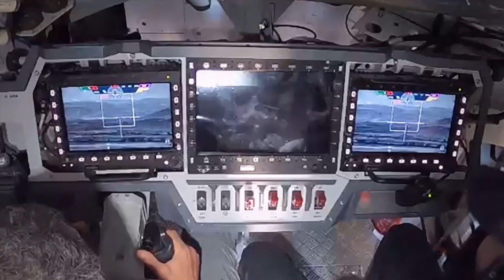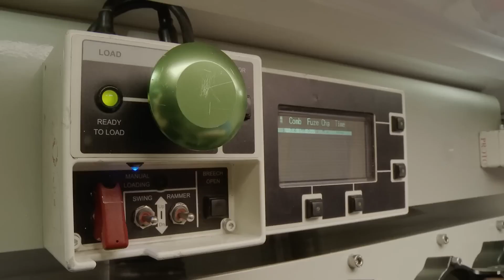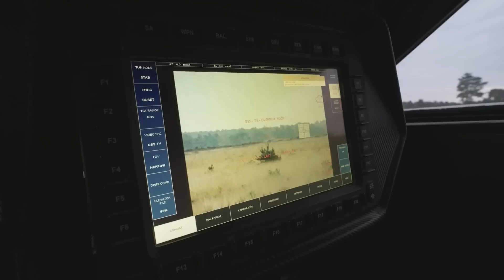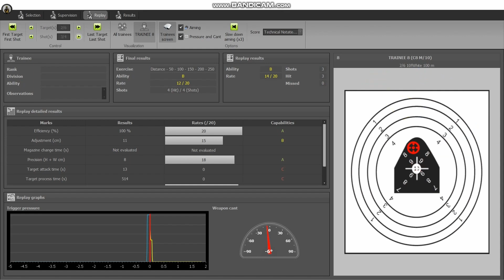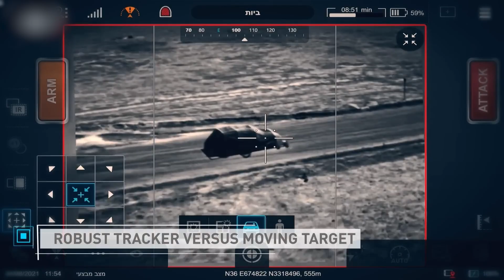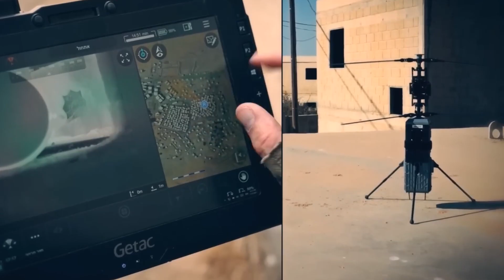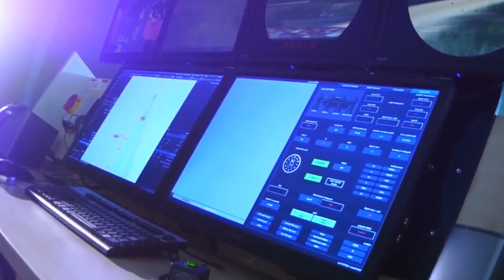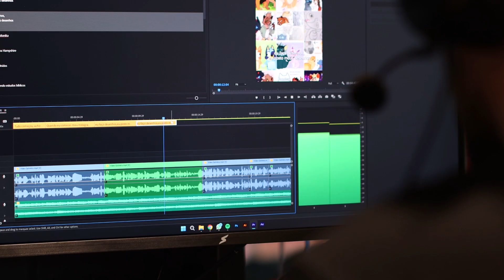НЕВЕРОЯТНОЕ ВОЕННОЕ ОРУЖИЕ, ВЫХОДЯЩЕЕ НА НОВЫЙ УРОВЕНЬ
Как выглядит самое современное вооружение и новые военные технологии? Реальные
плащи невидимки, невероятные роботы и лазерные установки! Я собрал самые безумные разработки, которые могут полностью изменить расстановку сил в мире! Скоро и солдаты не понадобятся! Почему? Скоро узнаете!

Таймкоды:

00:00 Введение
00:19 Redback's Spike
01:18 Corner Shot Launcher
02:11 Quantum Stealth
03:24 IAI POINT BLANK
04:10 Противоминные ботинки PPE 100
05:21 PL01 Concept
06:14 Dedrone DroneDefender
07:01 Patria Nemo Container
08:10 Arion-SMET UGV
09:28 Cockerill IX
10:23 Elbit Systems LANIUS
11:46 Thales SATIS
13:12 RAFAEL SPIKE FIREFLY
14:21 Skynex
15:32 Rheinmetall Fuchs Evolution
16:28 Заключение